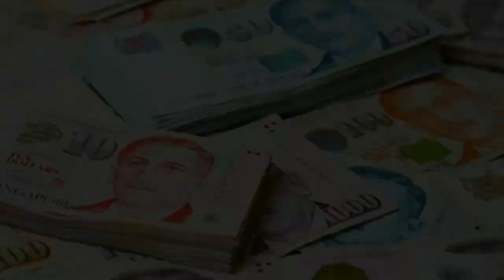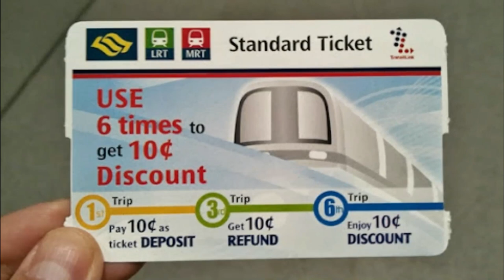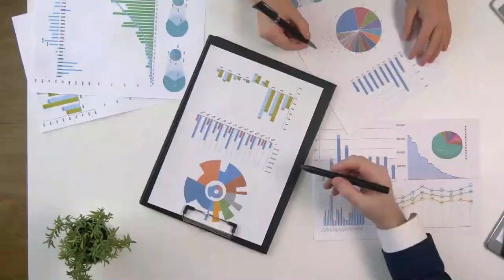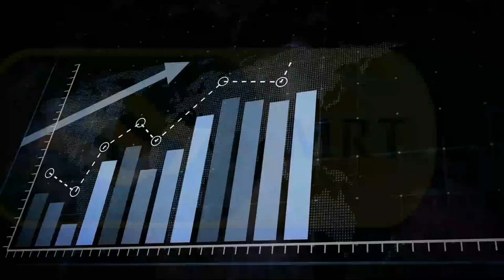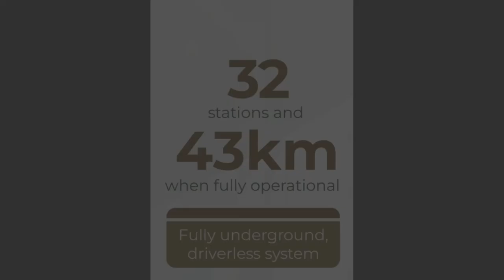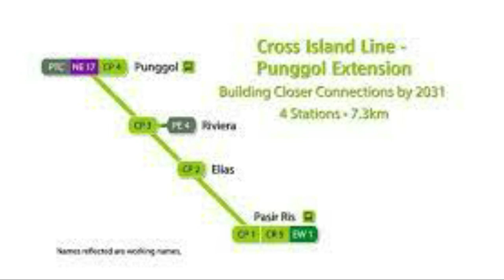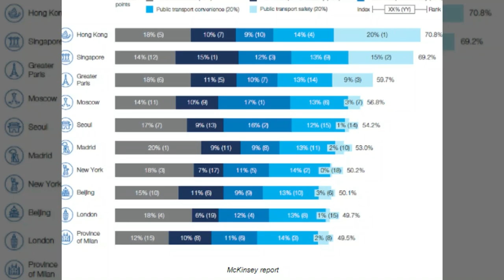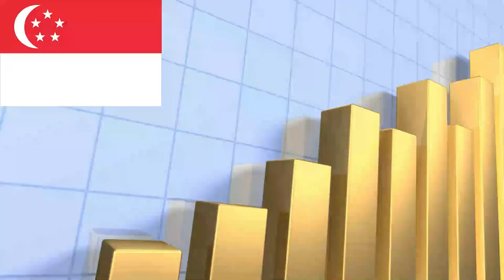Building Singapore's Mass Rapid Transit: The World's Best?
Singapore has constructed one of the world’s best rapid transit systems in the world. With over 216 kilometers of track length and serving an annual average of 1.2 billion people, Singapore’s Mass Rapid Transit is one of the region’s best metro systems. Several prominent journals even named it the most extensive driverless system in the world.

Courtesy of Land Transit Authority, SMRT, SBS Transit, Wiki Commons

Footages are for presentation only and they may or may not represent the actual infrastructure.

Music(s):
The Documentary by Proxy
A Documentary by Envato

Correction(s):
Timestamp: 4:30
Phase 2 has been released on August 28, 2021. Just two weeks after this video has been released.

save big and get 3 months FREE!